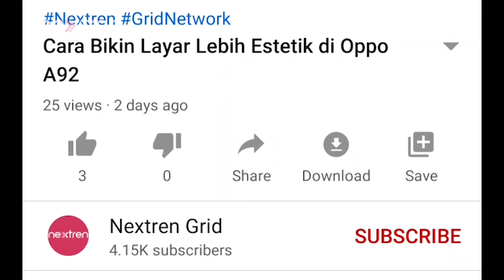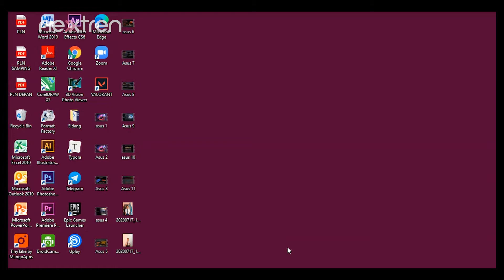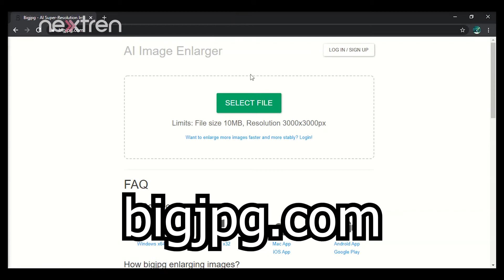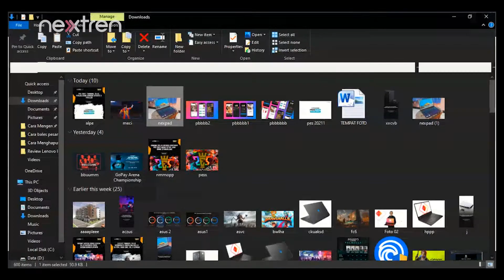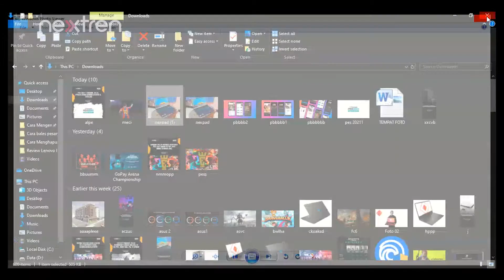Cara Memperbesar Resolusi Foto/Gambar Tanpa Aplikasi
Nextren.com - Terkadang, kita sering kali menemukan gambar atau foto bagus di internet dan ingin menyimpannya sebagai koleksi.

Namun, ada satu masalah yang jadi ganjalan untuk mewujudkan niat tersebut, yaitu resolusi foto yang rendah sehingga gambar terlihat pecah.

Nah, kali ini, Nextren akan membagikan tips sederhana untuk memperbesar resolusi foto agar terlihat HD tanpa aplikasi tambahan.

Mau tahu? Langsung saja simak video di atas!